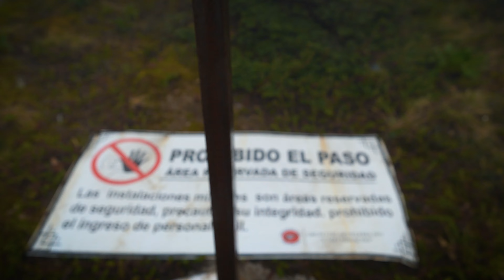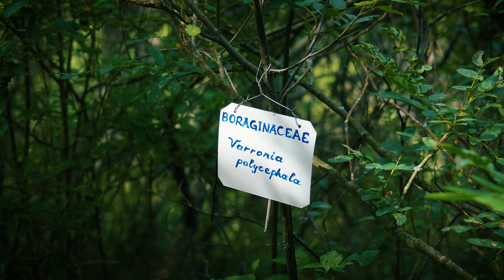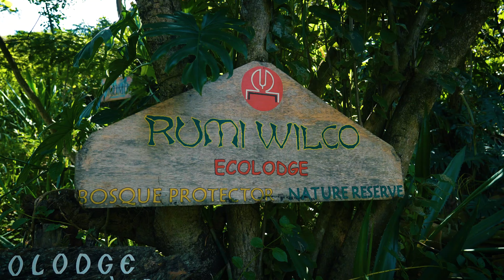Conoce estos 5 Pueblitos Mágicos, llenos de riqueza cultural.